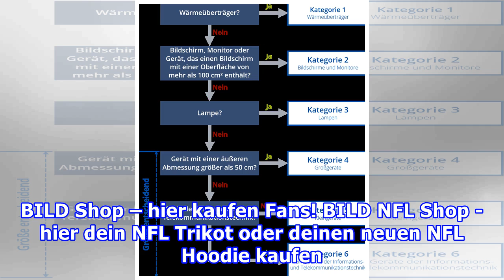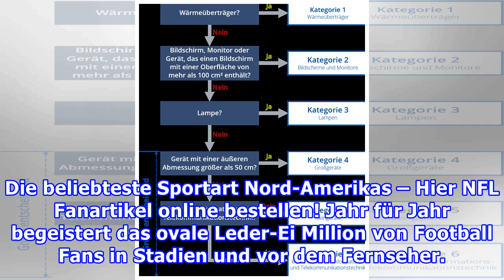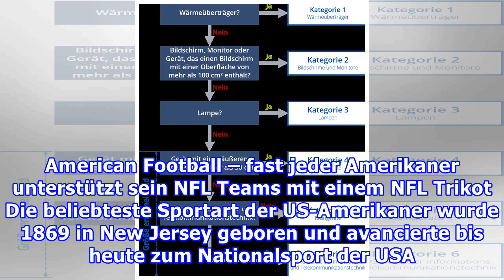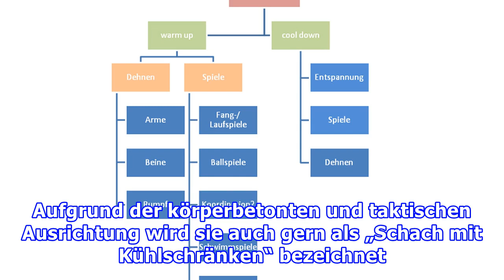Kategorien & Filter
Der BILD Shop ist dein NFL Fanshop. Kaufe hier dein neues NFL Trikot, die coolsten NFL Fanartikel und Pick Six Fashion. BILD Shop – hier kaufen Fans! BILD NFL Shop - hier dein NFL Trikot oder deinen neuen NFL Hoodie kaufen. Egal ob NFL Trikots oder Fanartikel - in unserem NFL Shop findest du alles, ...